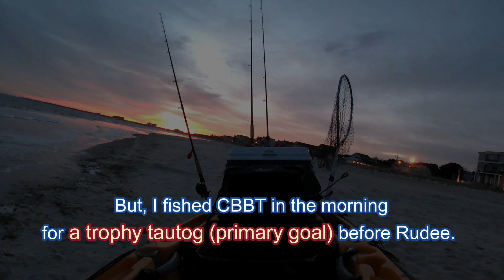A trophy tautog and the 1st speck of 2023 (CBBT & Rudee), 03/10/2023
The weather has been bad for 2 weeks.   After skipping fishing last weekend, I was determined to fish CBBT (Chesapeake Bay Bridge Tunnel and Rudee Inlet, VA.

My primary goal was catching a trophy tautog at CBBT, VA, and the second goal was catching a puppy drum (redfish) in Rudee Inlet, VA.

I stopped by the beach launch site for CBBT early in the morning for tautog fishing.  AS forecasted,  It was calm for 4 hours before the wind picked up.
I managed to catch  only 1 tautog at 24" (trophy size).

I fished Rudee Inlet for Puppy Drums.  There, I heard that puppies had been biting but not Specks (speckled sea trout).

Though, I found only one kayaker caught a puppy drum that day, and  about 15 groups were skunked.

I casted for 4 hours without a bite bite.  While casting I found specks on Fish-Finder.  So I trolled.
I caught a striper at 23", and 2 Specks at 18" and 20 ".

Tight Lines